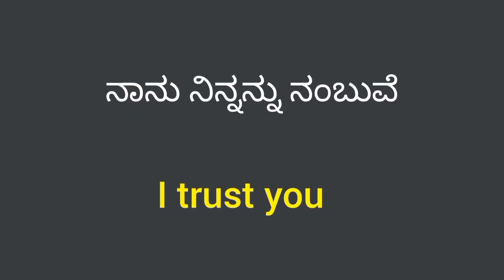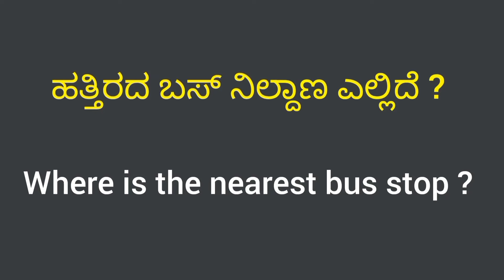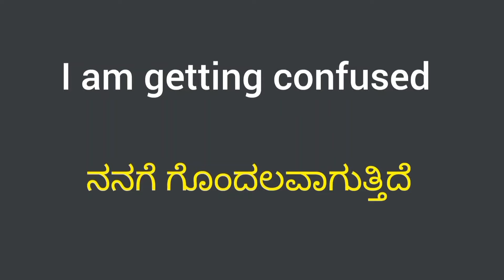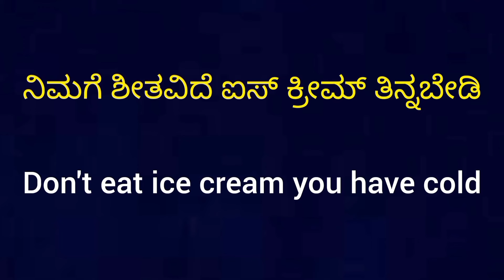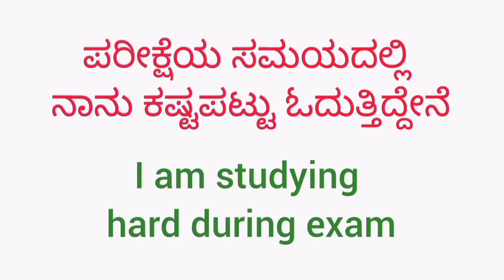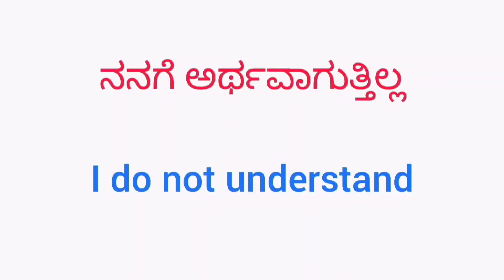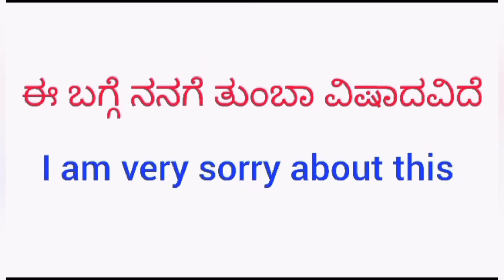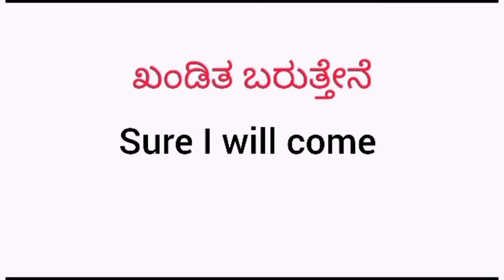90+ Most important Daily use English sentences | Spoken English | English speaking practice